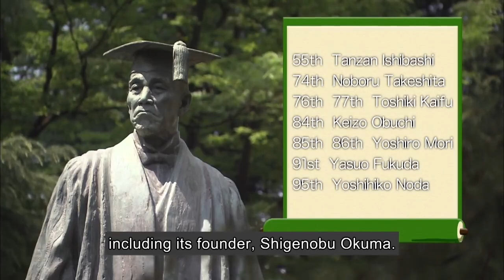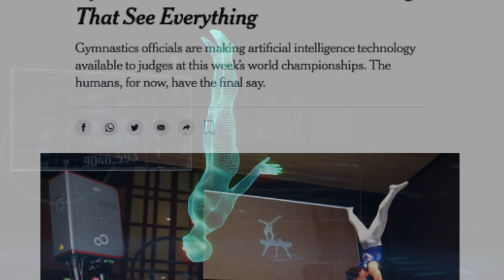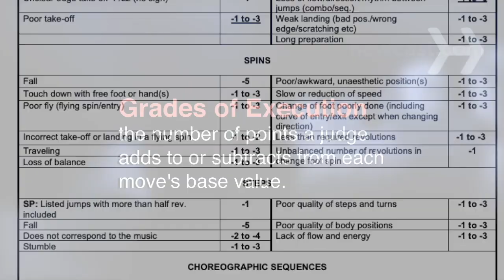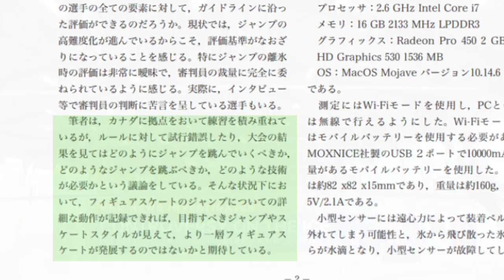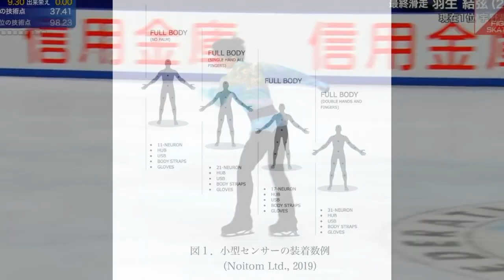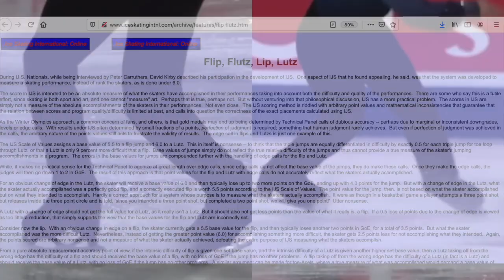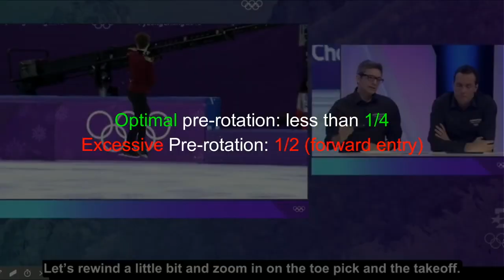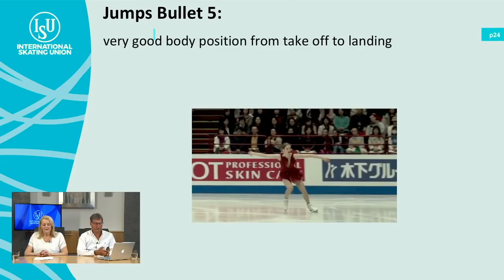Yuzuru Hanyu Thesis from Waseda | 3D Motion Capture, Physics, Unfair vs AI judging in Figure Skating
In late April 2021, Waseda University published a summary of graduation thesis written by Yuzuru Hanyu. Within days, it's attracted over 20k downloads from all over the world. And people has been asking around if there's any English version (Probably first time in our lives we wanna read a thesis written in foreign language so anxiously). Out of curiosity, we read it, translated it, and now ready to share a summary of what he thinks and what we thought in the video. Let's take a look!

Timestamp:
Intro of Waseda and Yuzuru Hanyu thesis | 0:00​ - 1:05
3D Motion Tracking Technology and potential use for AI judging | 1:05 - 2:13
Unfair judging in figure skating | 2:13 - 5:16
Physics behind ice skating jumps | 5:16​ - 7:42
Contact Points in Noitom 3D Motion Capture software and its potential application in figure skating  | 7:42 - 12:39
​Thank you. Remember to subscribe and share | 12:39 - 13:09

yuzuruhanyu​ - Yuzuru Hanyu, 羽生結弦, Юдзуру Ханю, 柚子，哈牛，ハニュ.ユズル, 羽生、柚る | GOAT (Greatest figure skater of all time) | Team Japan